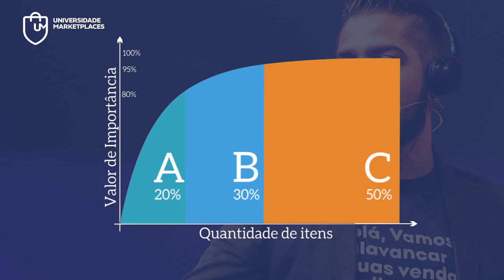Saiba como usar sua Curva A, B e C para PERFORMAR MELHOR com seu negócio nos MARKETPLACES!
Saiba como alavancar suas vendas nos Marketplaces com o Método Exclusivo validado por + de 600 Empresas!

Acesse o Dashboard da Universidade Marketplaces e analise corretamente sua Curva A, B e C

Você sabe analisar sua Curva A, B e C? Sabe como ela pode impactar no seu negócio?

Para entender como ela funciona e como ela pode te ajudar a alavancar suas vendas, assista esse vídeo que no final ainda tem DUAS NOVIDADES para você que quer performar melhor nos Marketplaces.

Apoie nosso projeto:

Cupom: UMKARKETPLACE